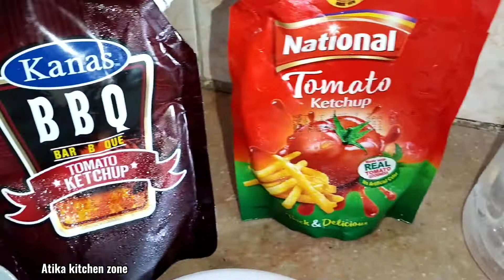Simple Noddles Recipe Without Vegetables | Spicy & Tasty Recipe by Atika kitchen zone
Noddles Recipe Without Vegetables

very easy and simple tasty or spicy recipe bnny ka tarika share kr rhi ho must try and enjoy..
noddles ki mazeed different recipes b share kro gi...